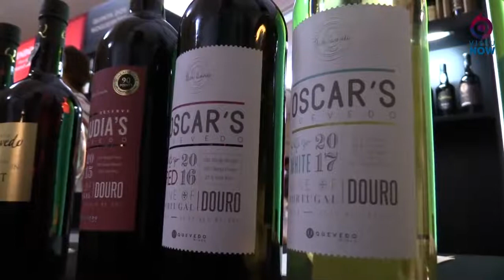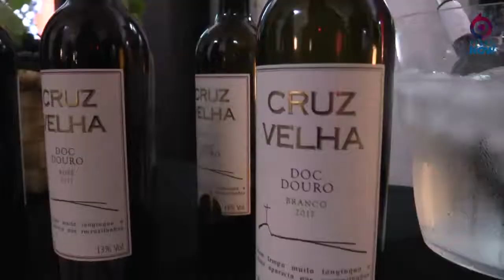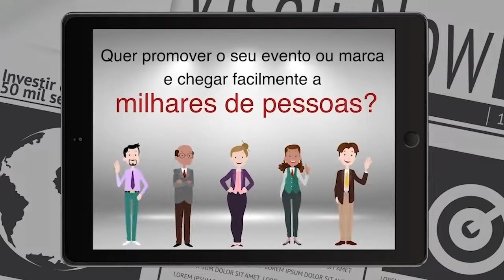Vindouro - Festa Pombalina 18, São João da Pesqueira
São João da Pesqueira recebeu mais uma edição da Vindouro, Festa Pombalina.
Uma festividade que este ano sofreu uma alteração do espaço e que recebeu duas visitas especiais,
o Presidente da República, Marcelo Rebelo de Sousa e o Ministro da Economia, Manuel Caldeira Cabral.
Veja a reportagem que lhe conta todos os pormenores.